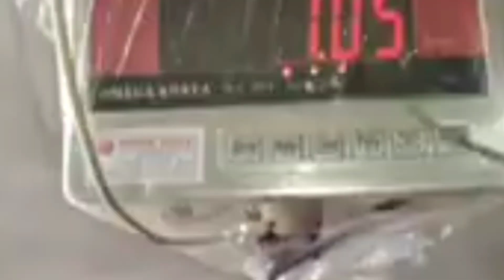amirecen belts price 400 per kg small business idea in pakistan 2024 karachi.....